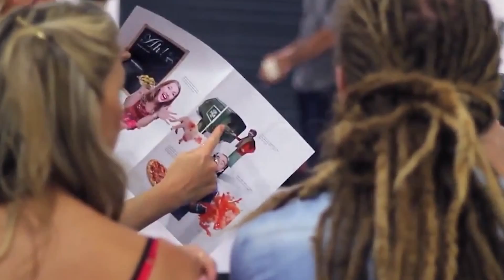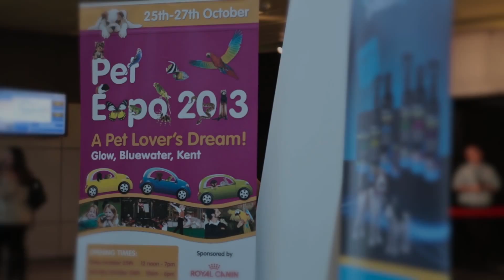Kew Little Pigs Showreel 2014 | Micro Pigs | Miniature Pigs | Show Pigs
Check out Kew little pigs showreel at things we have featured on and companies we have worked with! - Micro pig breeders & more.